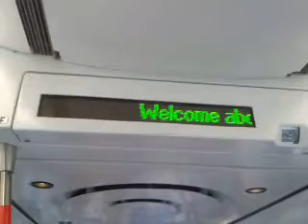All stops to GVS